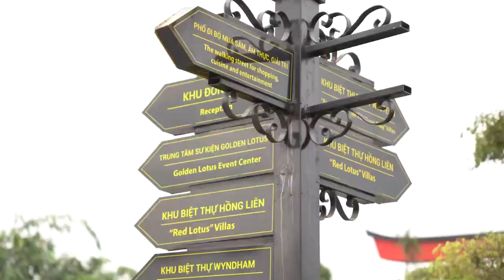AIVA Camp Vườn Vua - Bạn thăm gia chứ?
Xin chào cả nhà @All
 Các anh chị chưa đăng ký tham gia thì đăng ký bổ sung qua form để BTC chốt danh sách  hoặc cần hỗ trợ thêm thông tin về CAMP thì liên hệ em nhé ạ